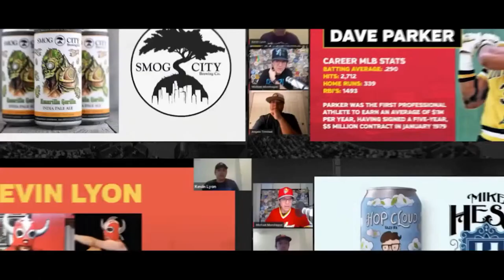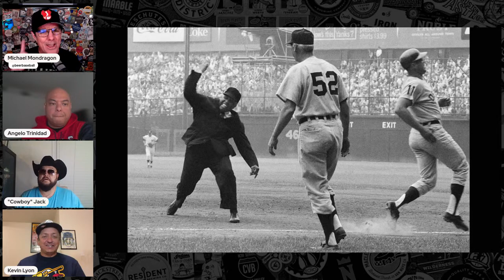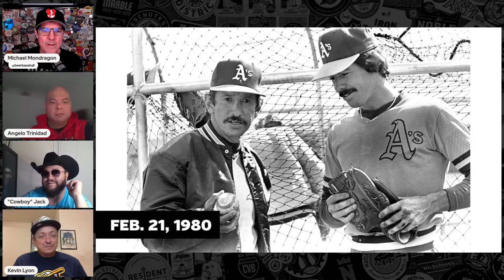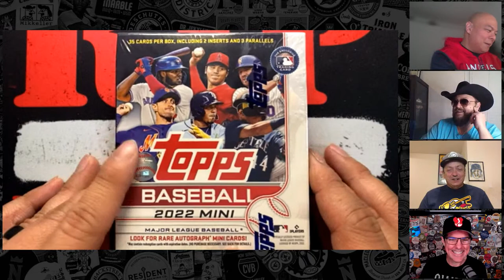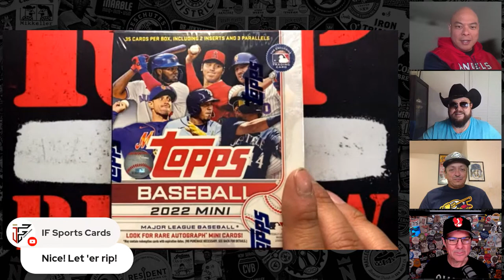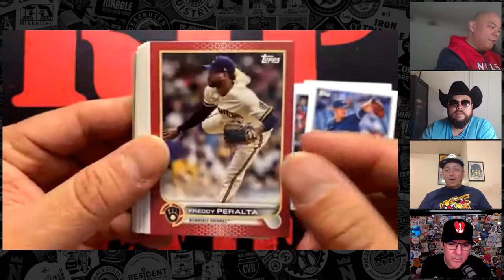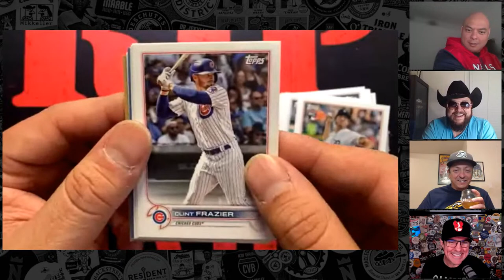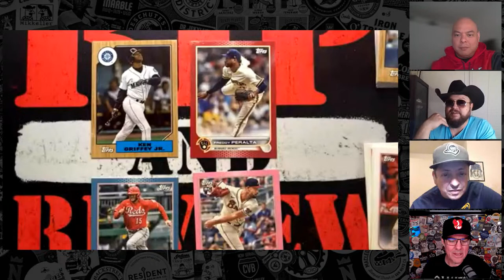Pete Rose Gambles On Rollie Fingers – Baseball Brew Crew Podcast Ep. 147 (Full Episode)